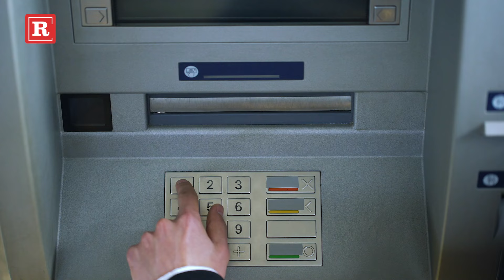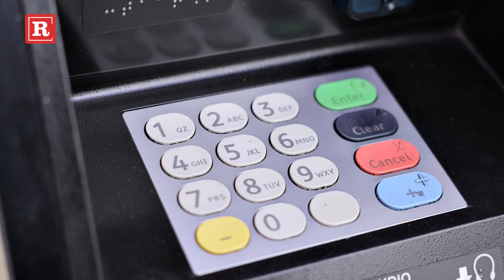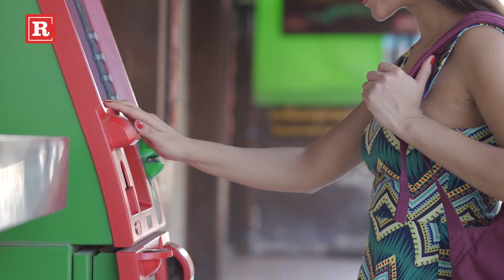KEŠ ili KARTICA? Potrošačka patrola istražuje kako da plaćate u inostranstvu, ovo su naši saveti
Za vreme godišnjih odmora u inostranstvu mnogi turisti iz Srbije su u dilemi da li je bolje plaćati karticom ili gotovinom. Time se bavimo u ovom tekstu i emisiji "Potrošačka patrola", koju možete pogledati na Jutjub kanalu Republika news.